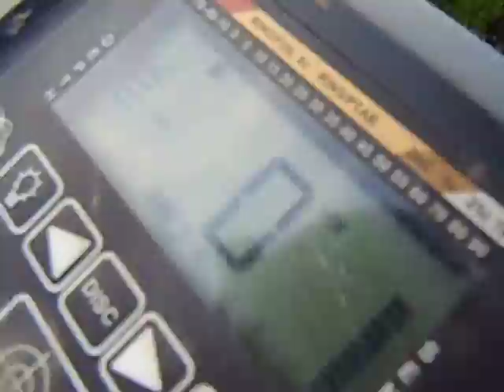le king of ?